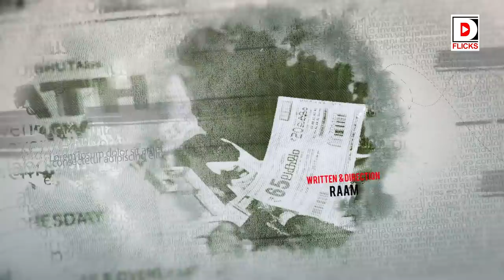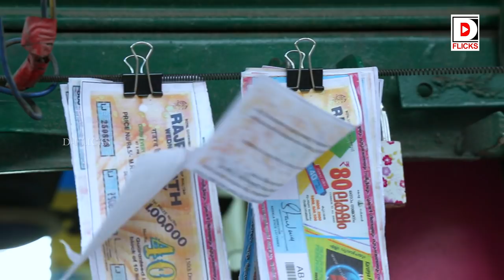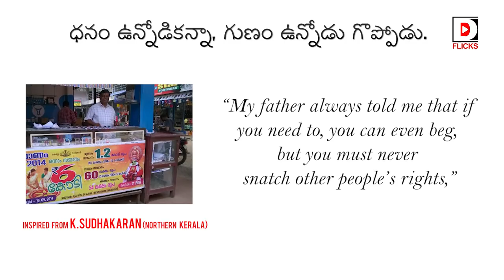LOTTERY INSPIRATIONAL TELUGU SHORT FILM | TRUE_STORY | D FLICKS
Inspired from Sudhakaran(45 years), who barely earns Rs.10,000 every month working hard in his small shop, once gave away the opportunity to pocket Rs. 1 crore. Not only this, he also once found a gold chain in a train which he returned to the police. Know more about the amazing man who has restored our faith in humanity.

Cast & Crew
Cast - KABEER, SEETHARAM, SIVA PAPPALA.
Direction- RAAM
Cinematographer - Govinde Babu Charla
Editing & Titles - Phani Kumar Nadella
Producer(s) - Naveen Potla, Sai Surya Veerisetti, Ganesh Allavarapu, Bhaskhar.